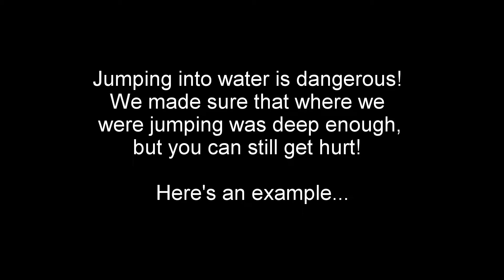Fun at the Mt Barney Upper Portals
Quick trip to the Upper Portals at Mount Barney with the crew. Travelled up the rather hairy 4WD track and hiked down to the Portals.